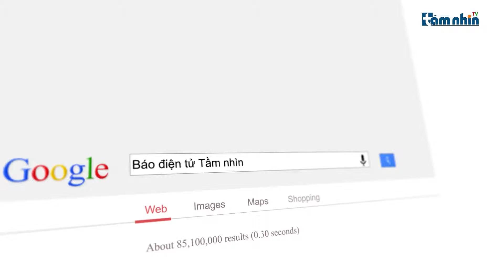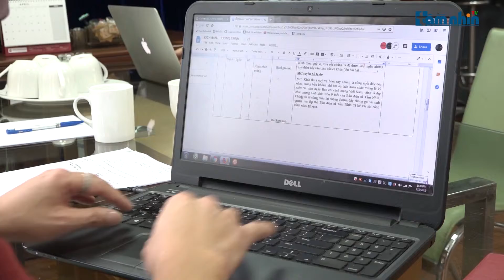9 năm vì Tầm nhìn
Tầm nhìn TV: Năm 2010 là thời điểm quan trọng đánh dấu sự bùng nổ của hệ thống thông tin trên nền tảng kỹ thuật số. Internet và các thiết bị điện tử dần chiếm lĩnh thị trường vốn được coi là “độc quyền” của báo in. Với thông điệp làm chủ thông tin chỉ bằng một cú click chuột, nhiều tờ báo điện tử đã xuất hiện và thu hút bạn đọc gần xa. Thời điểm này, với ước mơ hoàn thành sứ mệnh của người làm báo những thành viên tham gia đề án đã xin thành lập báo điện tử Tầm nhìn.